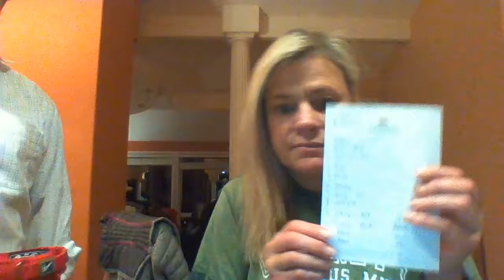NFL Playoff draft order